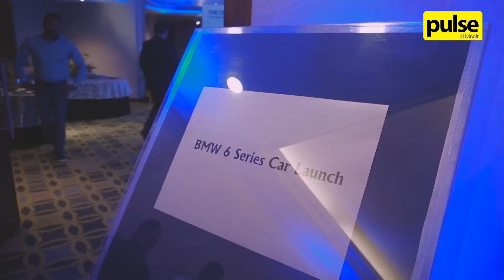Launch of BMW 6 series Gran Turismo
Prestige Automobile (Pvt) Ltd. launched the brand new BMW 6 series Gran Turismo at The Blue, Hilton! Take a look at the event below!